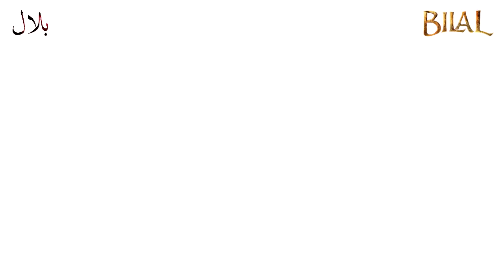Kurulus Osman Season 3 Episode 85 Trailer 2 (English Subtitles)_ Osman Bay's Plan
Kurulus Osman Season 3 Episode 85 Trailer 2 (English Subtitles)

Pictures credit to Atv.